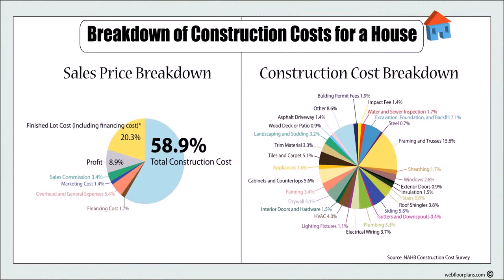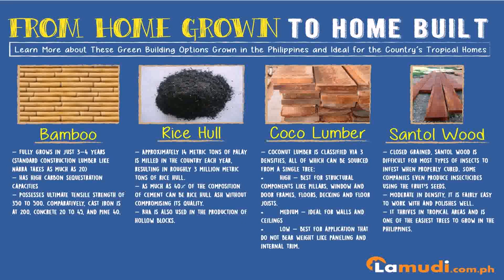Buy Car NY 5% DP